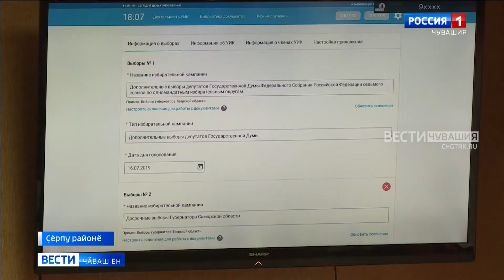Республикӑри суйлав комиссийӗн пайташӗсен хӗрӳ вӑхӑт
Ӗҫе пуҫӑниччен вӗсен ӑсталӑх пухмалла. Ҫак тӗллевпе районсенче семинарсем иртеҫҫӗ.